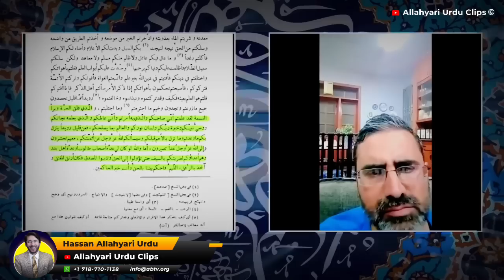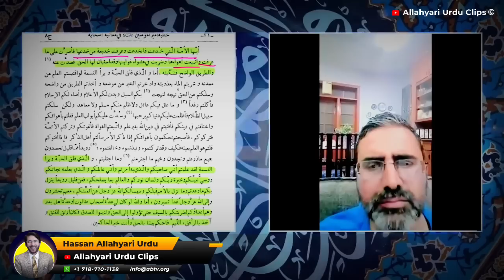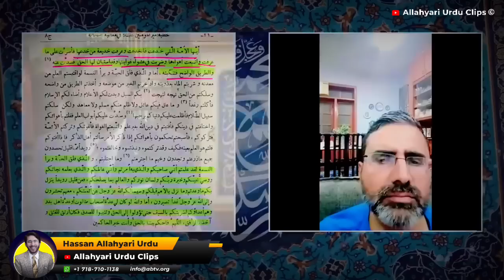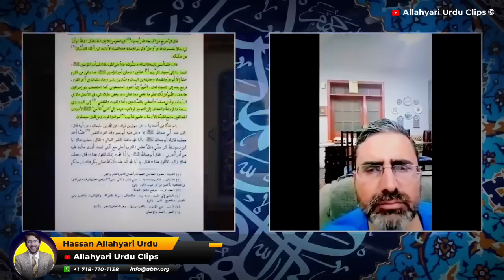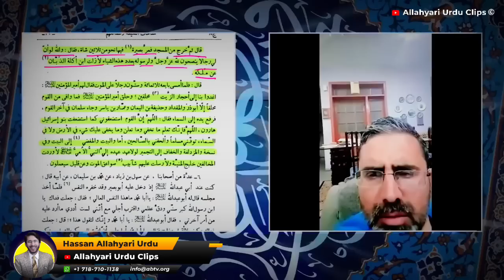Hazrat ALI as ny apnay Haq k liye awaz q nai uthai | abubakar umar Exposed by Hassan Allahyari